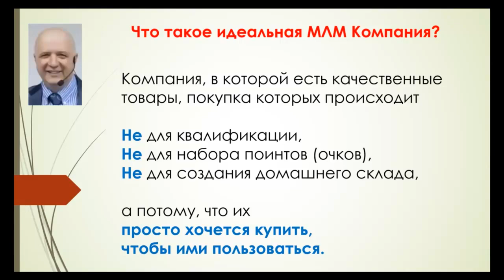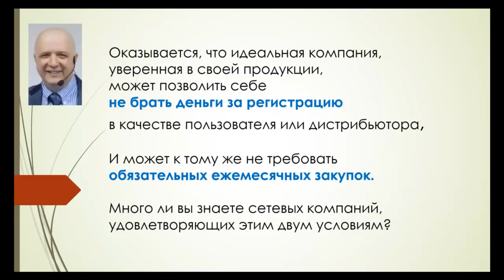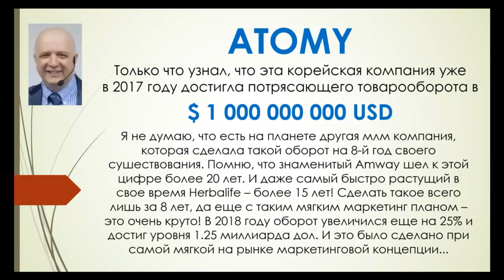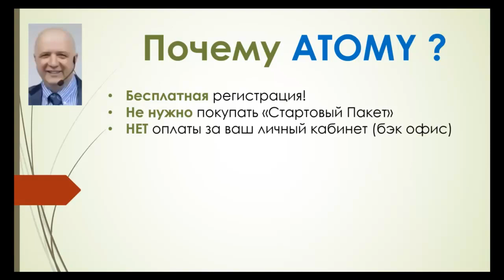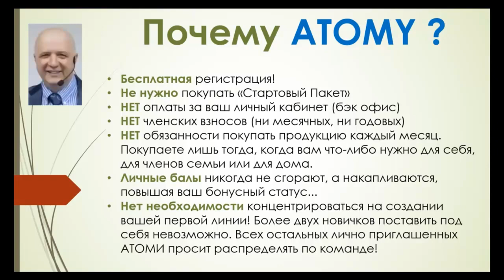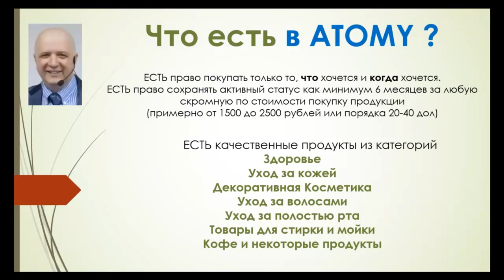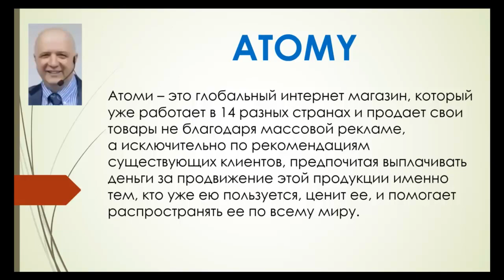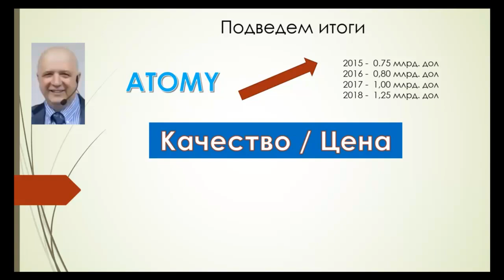Вот поэтому надо зарабатывать в Атоми#!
Почему я выбрала
Все просто. Читай до конца, там самое интересное ⠀

🌐Во-первых, это корейская продукция класса LUKS. Попробовав один раз, влюбляешься в неё навсегда.❤ Каждый раз  используя продукцию компании, чувствуешь себя как в салоне красоты, как на курорте.
🌐Во-вторых это доступные цены. Компания не продаёт свою продукцию в магазинах. А это значит, что в цепочке "производитель - потребитель" нет накрутки бесконечного множества перекупщиков, и нет расходов на рекламу.
🌐В-третьих, компания платит своим потребителям за рекомендации. Просто за то, что вы советуете другим людям сменить привычные покупки в магазине, на покупки в "АТОМИ".
🌐 В-четвёртых, покупая в Атоми, вы ещё и будете экономить свой бюджет. Ведь многие товары очень концентрированные, и у них очень маленький расход.
🌐В-пятых, продукция Атоми это ЭКО - продукция. Практически полностью состоит из натуральных компонентов.
🌐В-шестых, в АТОМИ может заработать каждый. Маркетинг план самый лучший, из тех что я встречала.
🌐В-седьмых, тут нет обязательных ежемесячных закупок. Никто не заставляет покупать каждый месяц, только ваше желание.
🌐Ну и самое главное, компания стабильная, которая существует с 2009 года, работает в 13 странах мира. Но в то же время она новая для России 🇱🇺(официально на российском рынка с 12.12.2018).

В Казахстане 🇰🇿старт с июля 2019г.Уже сейчас идет ажиотаж по регистрации в компанию.

Страны СНГ откроются  после Казахстана.🇰🇿
Регистрации открыты.

🌐А это значит что у вас есть возможность закрепиться в лидерском составе.

После Казахстана 🇰🇿 компания выйдет на рынок Европы и Китая.

🌐 Это уникальный шанс.

Скайп для регистрации и работы dg-anna45